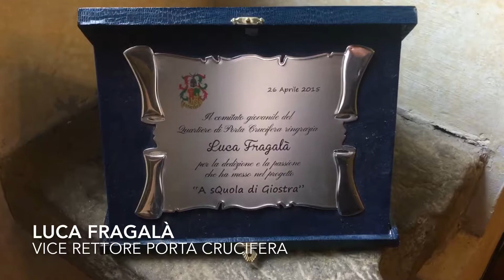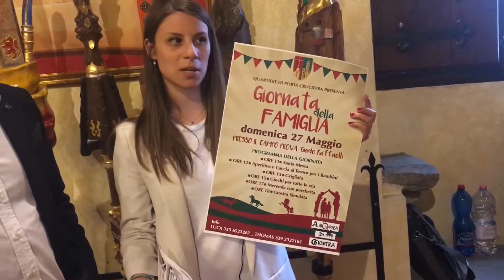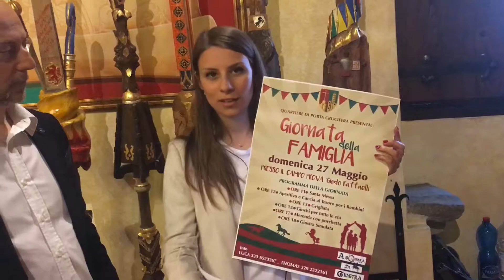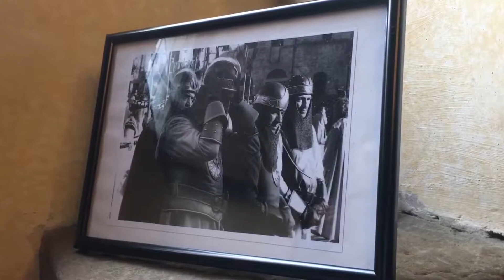Giostra Web Time: A sQuola di Giostra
Giostra del Saracino